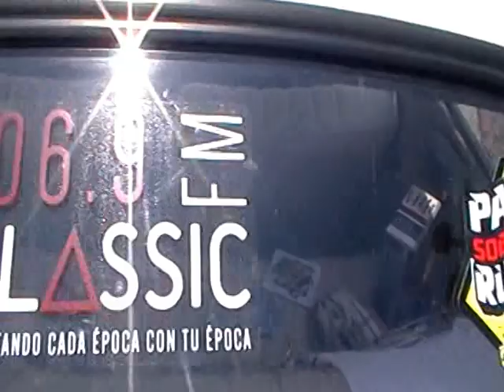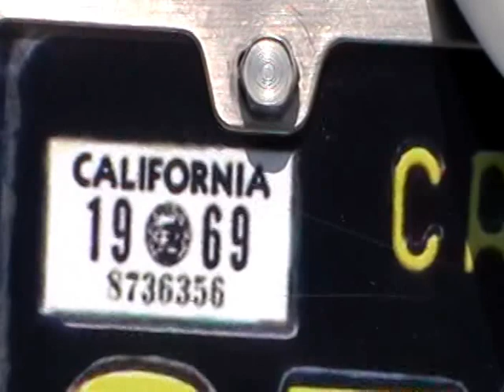papa sobre ruedas 2014 , herbie the love bug ,cupido motorizado ,(poncho)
Aqui nuestro herbie the love bug , cupido motorizado en papa sobre ruedas 2014  ,gracias al sr. Alejandro Villaseñor . Anita Gonzalez  madrina del evento , multimedios radio "CLASSIC-106.9 FM " , D99 -98.9 FM" y sin faltar a MM television por la cobertura del evanto que rompio record, mas de 40 mil personas reunidas, y un agradecimiento a todos ellos por incluir a mi herbie en el programa de noticias Telediario con Maria Julia la Fuente en la seccion  "tras los famosos", saludos y gracias ,,,nos vemos en papa sobre ruedas 2015.